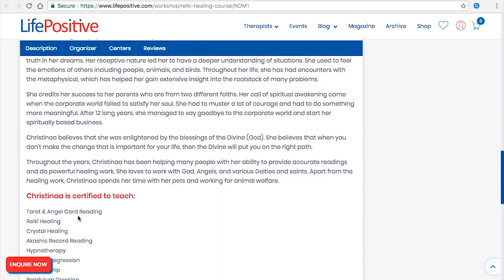Mind reprogramming workshop in Delhi | Life Positive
Mind reprogramming has had proven benefits for many people. It helps people in becoming a better version of themselves. One of life positive's most efficient healers Ms. Anula Singh is organising a one of a kind mind reprogramming workshop in Delhi.